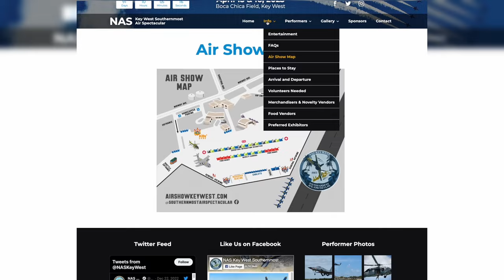2023 NAS Air Show 30-Second Commercial